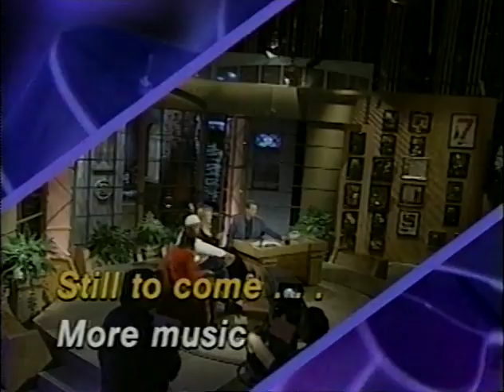Trisha Yearwood Prime Time Country TNN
Trisha Yearwood on Prime Time Country on TNN. With Garth Brooks. Songs and interviews included.

00:17 There Goes My Baby
04:22 Interview
10:50 Perfect Love
14:07 Interview 2
17:33 Garth Brooks Introduction
20:56 Heart Like a Sad Song (w/ Garth, acoustic)
25:26 Interview 3
31:18 That Ain't The Way I Heard It (w/Garth and Johnny Garcia, Acoustic)
34:36 In Anothers Eyes